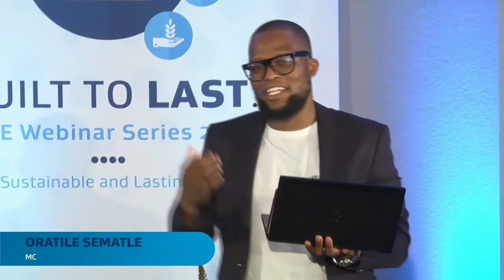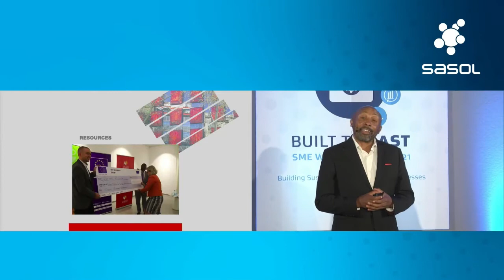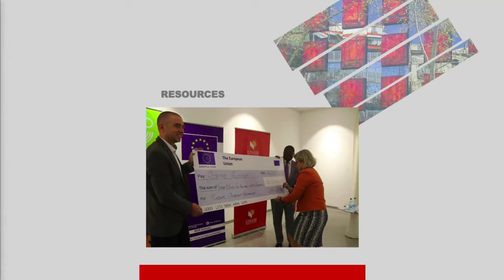SASOL BuiltToLastTalkOnOpportunity 1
Lessons that will take your hustle to the next level.